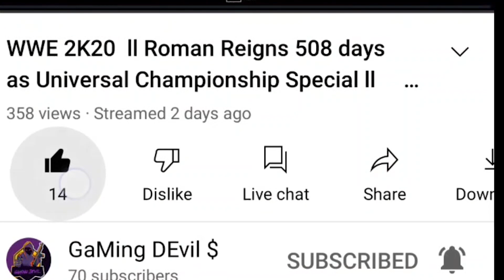FUNNY MOMMENTS VALORANT #2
VALORANT - BRIMSTONE MONTAGE 2023 -

Valorant Gameplay (1080p60fps)
Valorant is a team-based first-person tactical hero shooter set in the near future. Players play as one of a set of Agents, characters based on several countries and cultures around the world. In the main game mode, players are assigned to either the attacking or defending team with each team having five players on it.